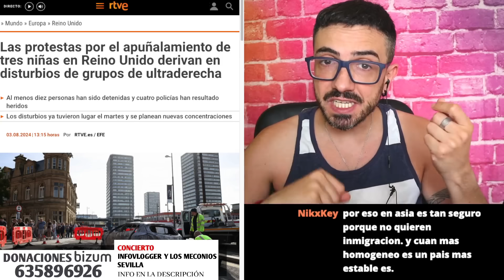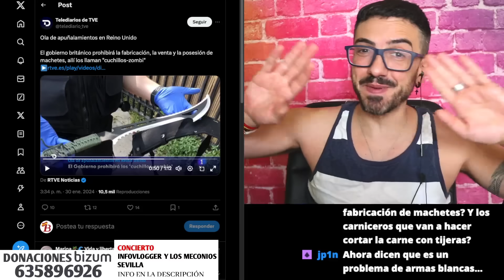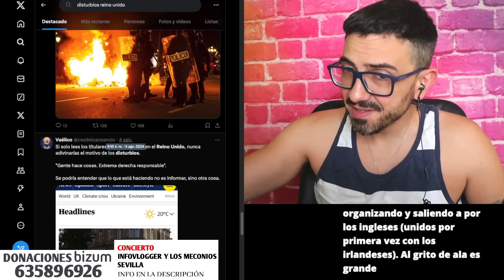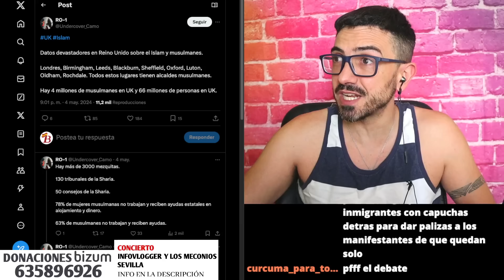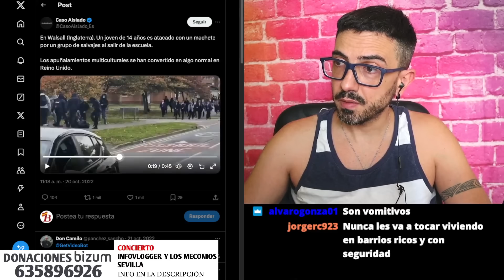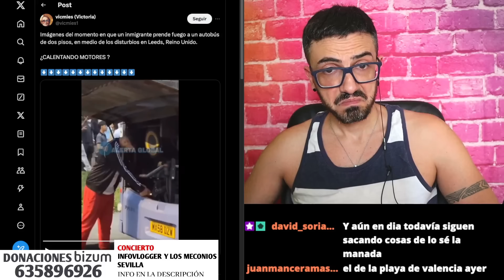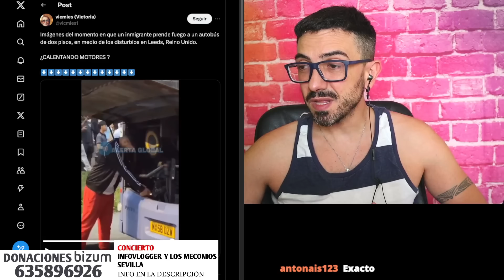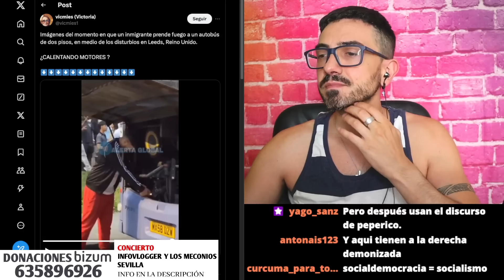OLA DE DISTURBIOS EN REINO UNIDO CONTRA LA INMIGRACIÓN / InfoVlogger LIVE